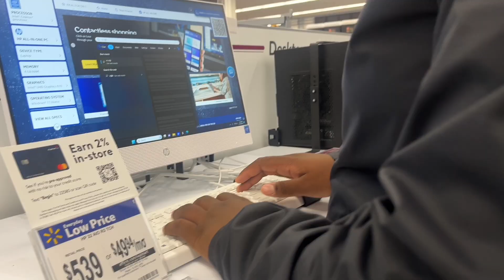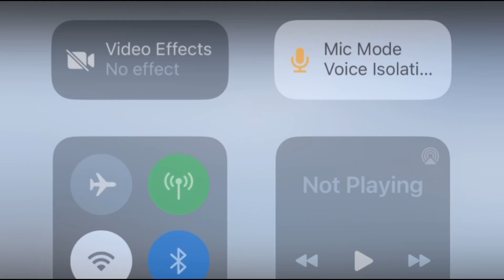Day in the life #2 Q&A+Vlog +mukbang